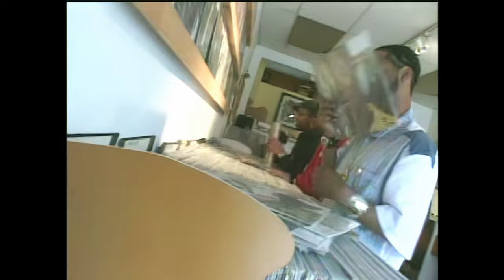Madvillain (MF DOOM & Madlib) - Much Music's "New Music" [Segment & Interview] (4K Upscale)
2021 remastered video & audio of Much Music's "New Music" segment featuring Madvillain (MF DOOM & Madlib) and the Stones Throw crew. As a Canadian, this Much Music program and "the Wedge" were always the most interesting eclectic music programming shows.

The segment takes place in Toronto Canada @ Cosmos Records (Located: 607a Queen St W, Toronto, ON M5V 2B7)

Performance: APR 7, WED (2004) – TORONTO @ NEW VENUE: OPERA HOUSE.
“I’ve never been to Toronto before,” says MF Doom, “so I’m really looking forward to this show, especially if Jay Dee is gonna be there, too. Oh man, Jay Dee and Madlib? Those cats are gonna tear the place up! That’s just the kind of boost I need to step up my game.”